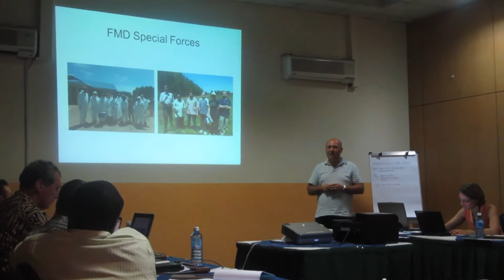Introduction to Real Time Training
Eoin Ryan introduces the EuFMD's Real Time Training courses. This video forms part of the online induction module which trainees must complete before the start of field training courses.

Note that captions are available in Russian and French, by clicking the logo on the bottom right of the video screen.